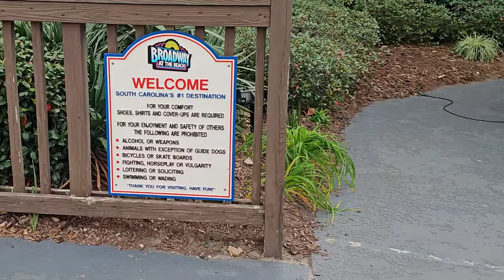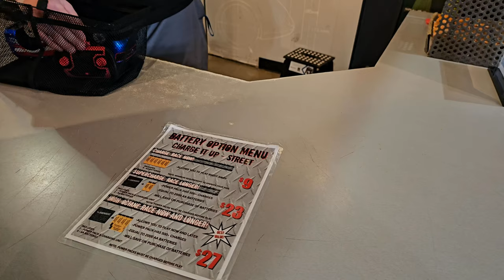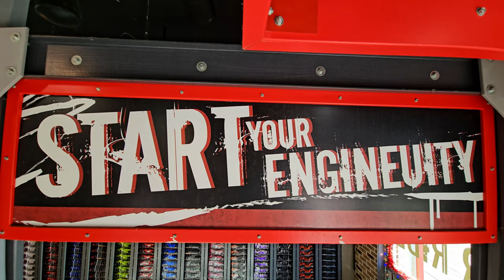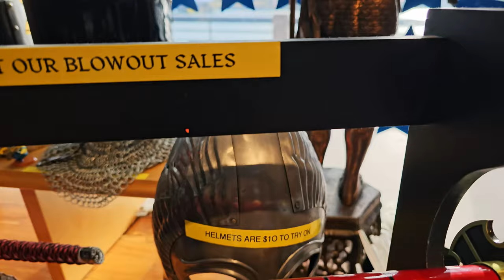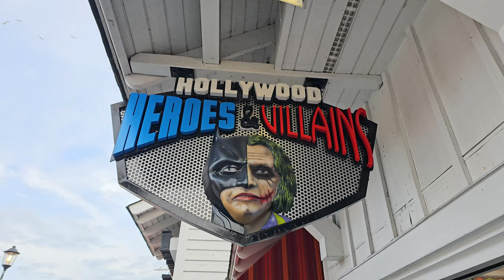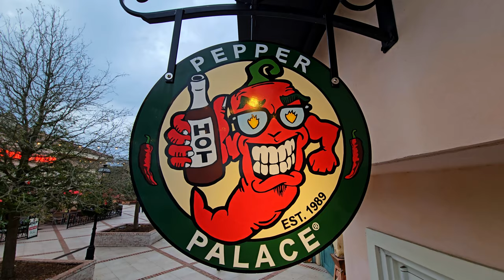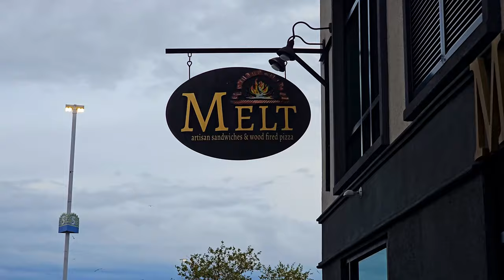DMS Adventurecation #4 Episode 3: Broadway At The Beach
After getting some Christmas Pictures taken care of we make the trip up to Myrtle Beach to get Rugged Mountain Mister his Christmas present from his aunt and uncle.  He surprises everyone with his... opinion on his gift! After that we enjoy some time window shopping around the beautiful Broadway at the Beach!

Location: Pawley's Island South Carolina + Others
Duration:  17 Nights Total
Adventurers: (4) RMD, RMM, RMS, RMm
Temperature: 28 - 61 degrees F
Conditions: Vary

If you are a new member of Ye' Faithful Few and would like a member sticker just send an email to with an address and we will get one to you!

We have DMS Adventurewear now for anyone that wants to show their support for the channel.  All funds will be used for future adventures.